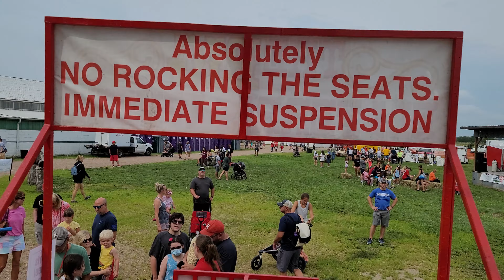Westyn Ferris Wheel